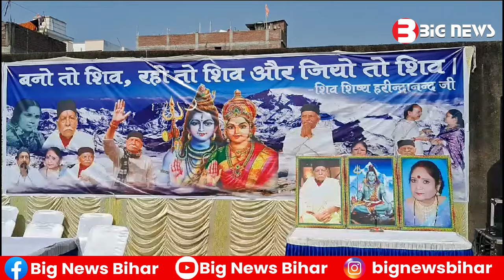Bhagalpur News Today - 04 February 2024 | Den News Bhagalpur